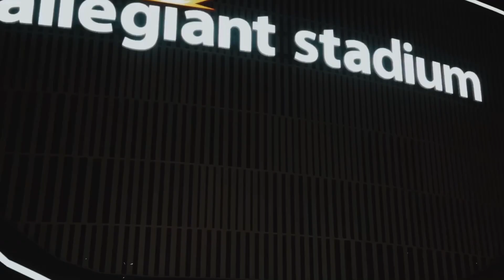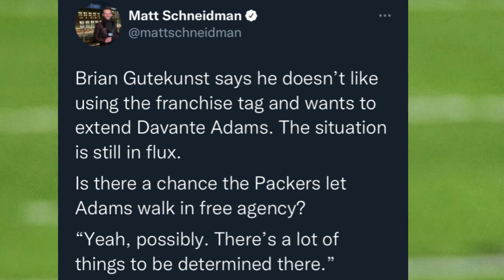RAIDERS Still In Play To Sign Devante Adams?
I’m this video I will be going over the latest news on the possibility of The Raiders signing Devante Adams in this coming Free Agency period. You guys let me know if you see Adams coming to Las Vegas as a legit possibility.